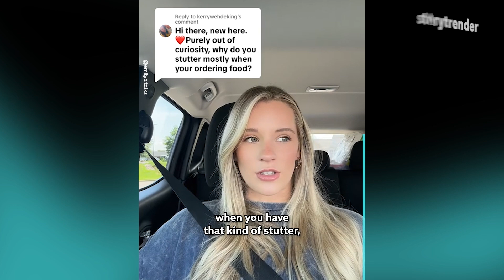Overcoming My Stammer 🤩 | STORY TRENDER